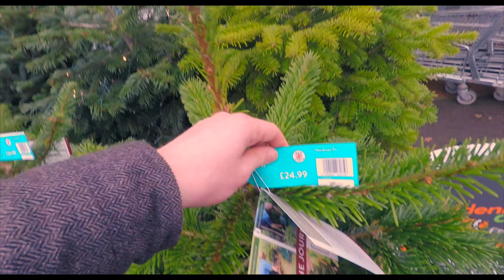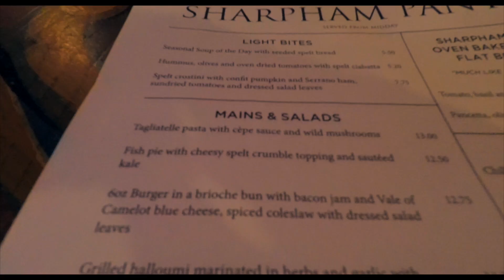A Day In: My Town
The winter has frozen life to a standstill, Christmas buzz and festivities is in the air, and the car is being serviced. So I can't travel anywhere. So instead, I thought I'd show you a typical day of relaxtation and wandering around my town. I do need a Christmas Tree as well - Oh and have you met my twin?